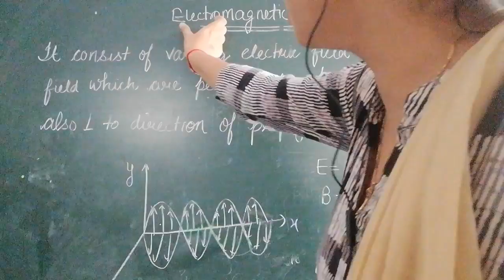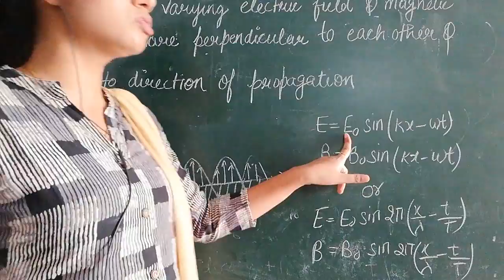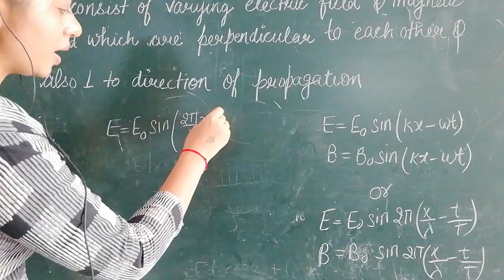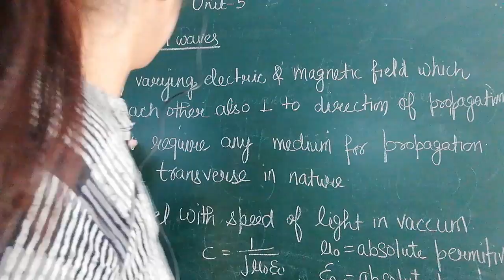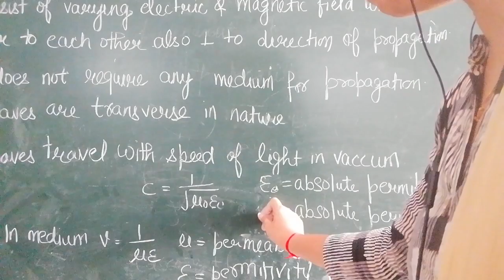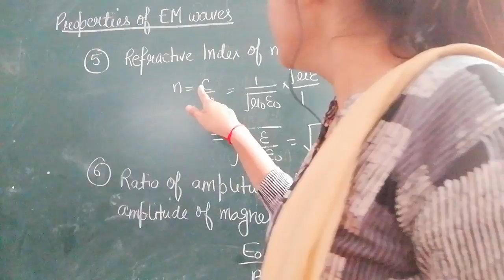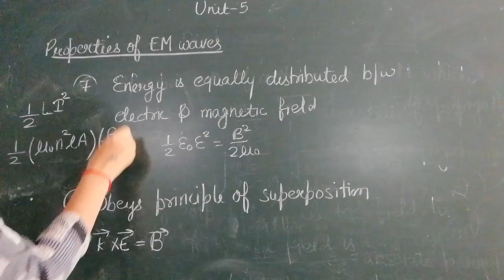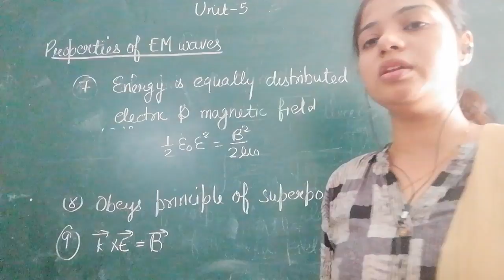Unit 5 Electromagnetic wavesPart 1 , Introduction and Properties